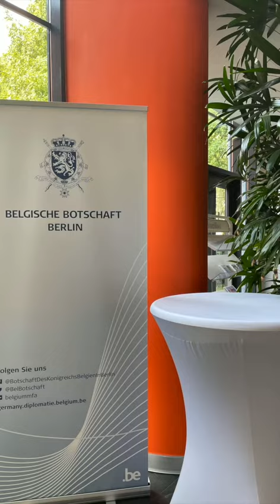Dans ma vie de stagiaire à l'Ambassade de Belgique à Berlin (diplomatie)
Une vidéo particulière aujourd'hui... Pour ceux qui suivent ma vie universitaire, j'habite à Berlin depuis mai et je travaillais à l'Ambassade de Belgique. C'est maintenant la fin de cette aventure. Je souhaitais partager un extrait avec vous. J'espère vous inspirer à suivre vos rêves.

💌 Rdv dans quelques semaines pour de nouvelles vidéos " vie dans ma semaine d'étudiante en Science Politique à l'UCLouvain " :)

🌷 3 choses pour lesquelles tu es reconnaissant.e aujourd'hui?
🌷 what are 3 things you're grateful for today?

Passe une bonne journée & crois en toi et tes rêves!!
xx Gaëlle 🧡

F.A.Q.
Age? - 22
Your nationality? - Belgian
Where have you lived in the past? – Belgium (birthplace), California, Arizona, Minnesota, Fiji Islands, Berlin
What are you studying? – Political Science (SciencePo)
What languages do you speak? – French, English, Dutch, German, currently learning Russian & Turkish

GAËLLE TACAL : Languages, Solo Traveler, Dream Chaser 🧡
Abonne-toi si tu veux apprendre des langues, voyager avec moi, réussir académiquement et partager des moments ensemble → bienvenue! je suis tellement heureuse que tu sois là. ici on partage un espace motivant, lumineux, joyeux, utile et éducatif. Partons à l'aventure ensemble... et n'oublie pas, tu es sans limites et tu peux tout accomplir! ;) ♡